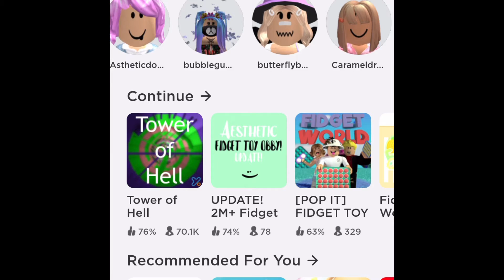First Video: Intro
Hello and Welcome to the first vid in CaramelPretzel! In this video I tell you what I will be doing in the channel and stuff! Anyways sorry if i sound a little weird I was just nervous :) Be sure to Sub!

•Roblox: CaramelPretzel_365 •Display name: CaramelPretzelYT

Stay Tune!
I’m